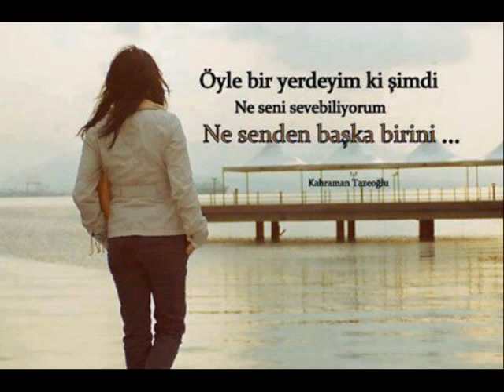NAİL DİGAHLİ KAYFİ QALMAYİB HECNEYİN